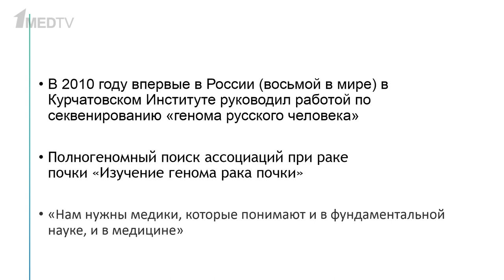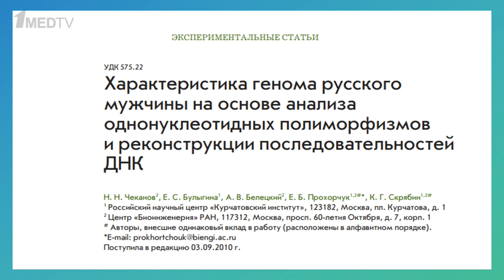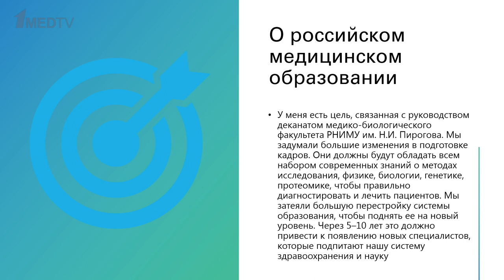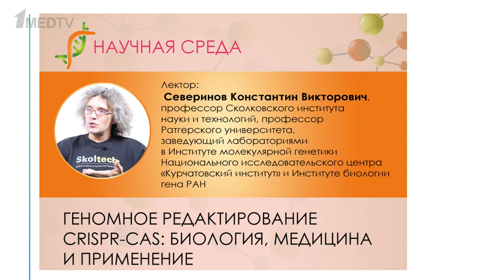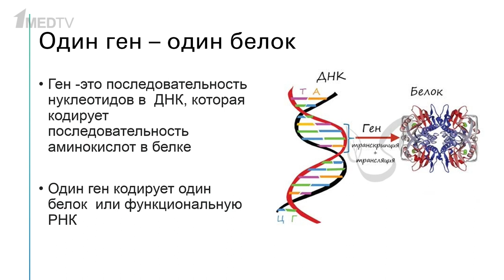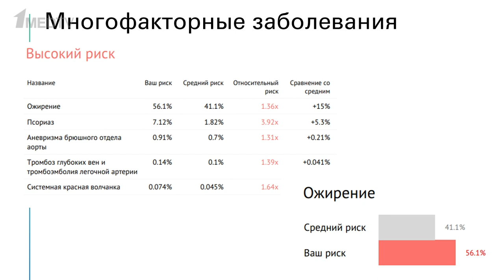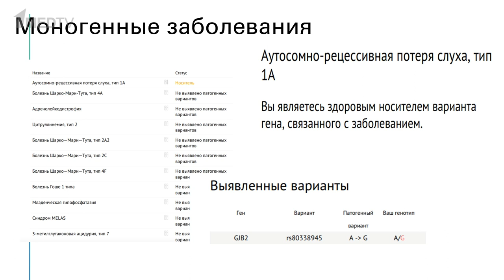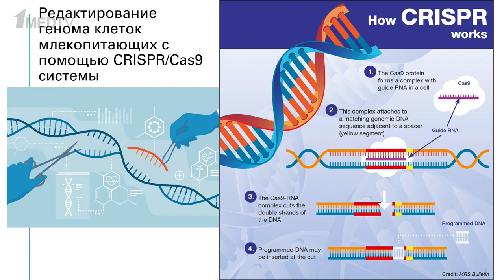ГастроКлуб // Основы генетики для врачей // В.О. Кайбышева, Е.Б. Прохорчук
Наследственные заболевания ЖКТ – клинически гетерогенная группа заболеваний. Они характеризуются не только врожденными проявлениями, но могут манифестировать в первые годы жизни или во взрослом возрасте и зачастую, тесно пересекаются с наследственными заболеваниями обмена веществ.

В этом выпуске ГастроКлуба к.м.н. Валерия Олеговна Кайбышева и д.б.н. Егор Борисович Прохорчук обсудили вопросы генетических факторов заболеваний ЖКТ.

00:00 Представление гостя
03:07 Характеристика генома русского мужчины
08:40 О российском медицинском образовании
21:45 Ввод в генетику
30:35 Генетический паспорт
39:34 Многофакторные заболевания
41:37 Моногенные заболевания
45:52 Индивидуализированный подход и генетика
51:01 Редактирование генома